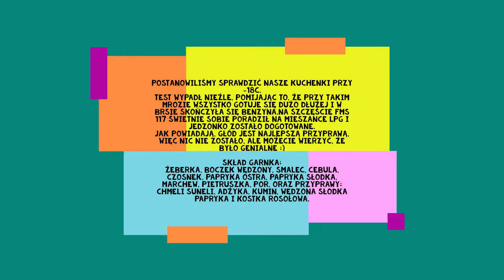Restauracja Pod gołem niebem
Czyli skrót rzeżbienia jedzenia w 18 stopniowym mrozku ( zapis z innej kamery wydarzeń z poprzedniego filmiku)